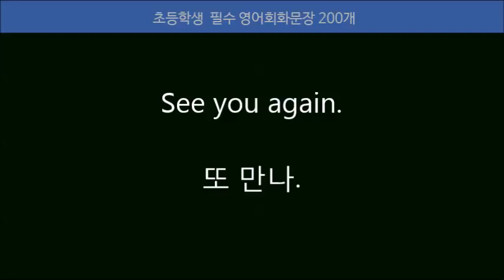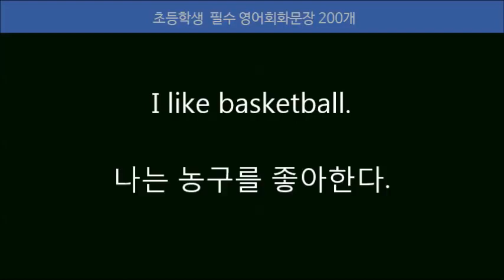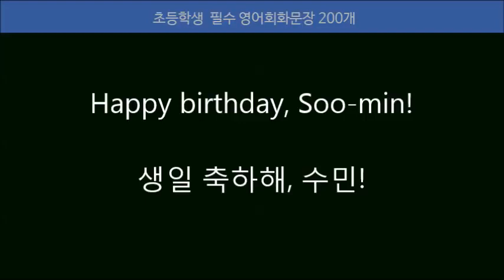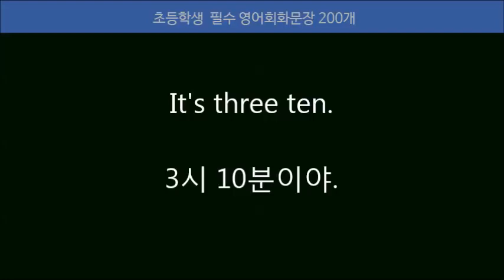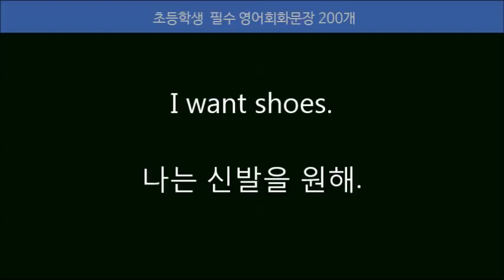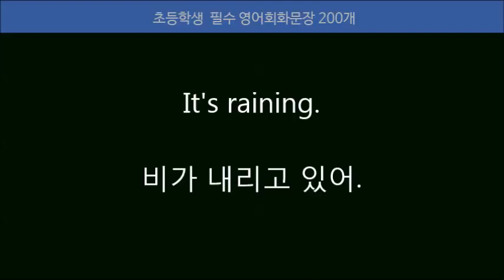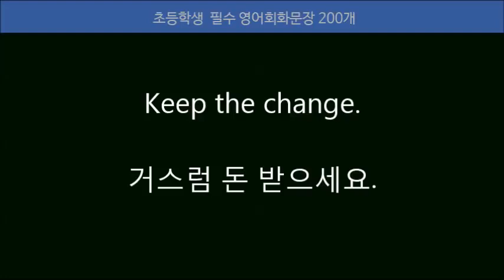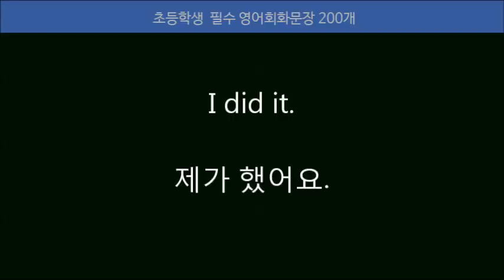초등학생에게 꼭 필요한 기초영어회화 200문장